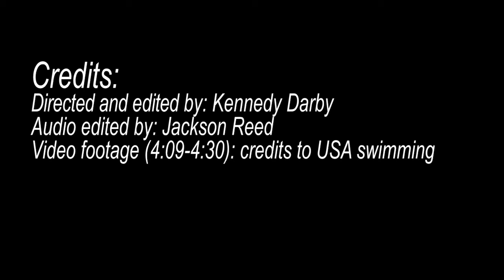Elise Bauer the Documentary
Marion County Media Festival entry in the category, Documentary.